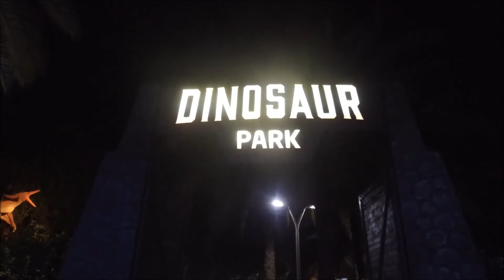Dinasour Park Dubai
Discover and experience all Dinasour and more at the biggest Dino Park in Zabeel Park Dubai.